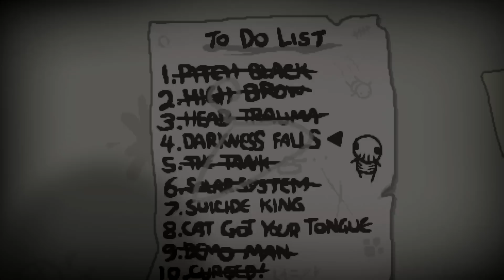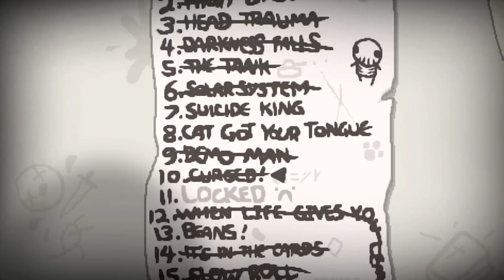Darkness Falls! - The Binding of Isaac: Rebirth Challenges! (EP 13)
A new Challenge run! One of the last left, Darkness Falls! This was really fun

If you enjoyed this style of video, let me know with a like and or a comment!